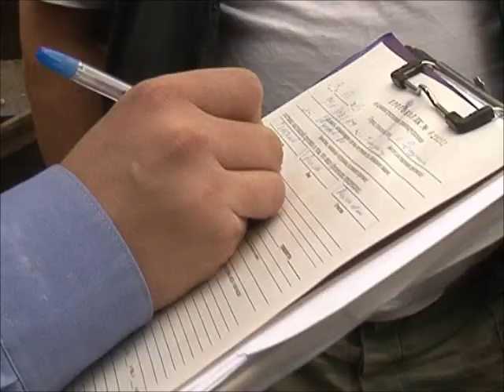Мусор на Ветеранов.wmv